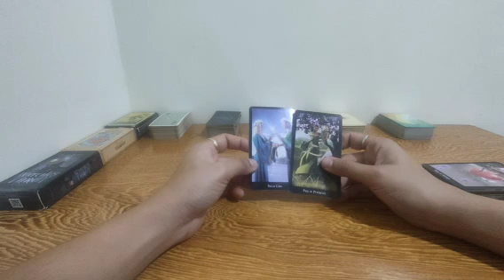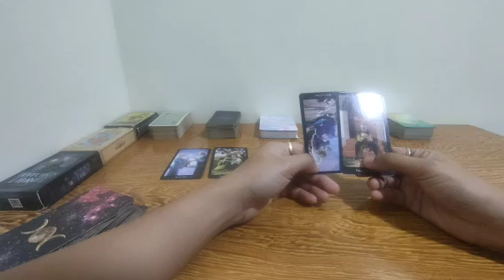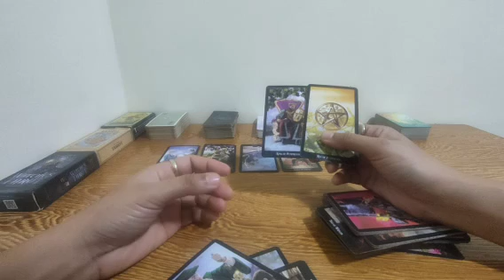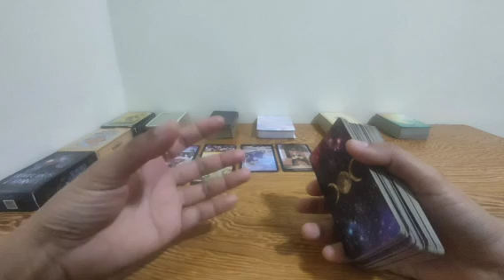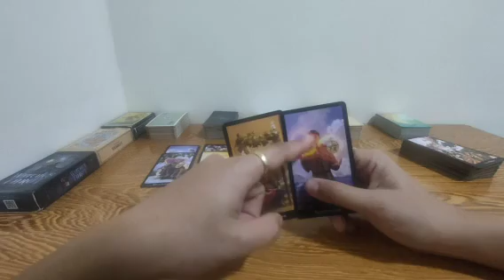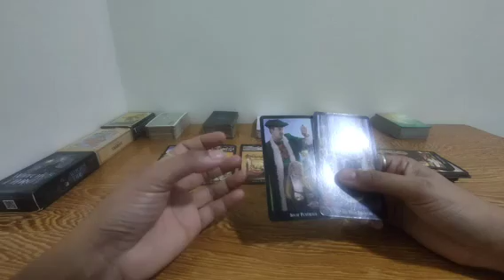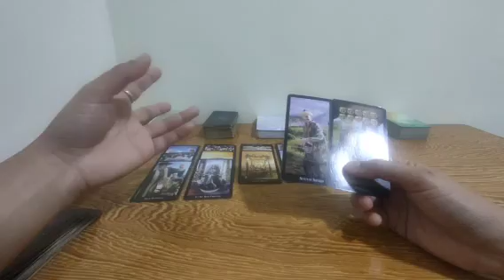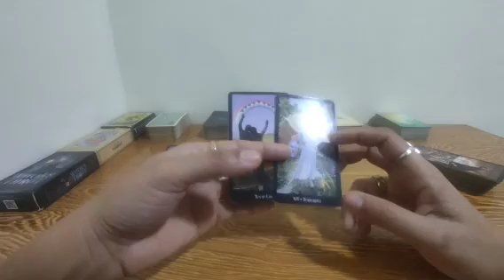hindi man sya naging open sa feelings nya sayo pero gusto ka nya pakasalan/mapangasawa.